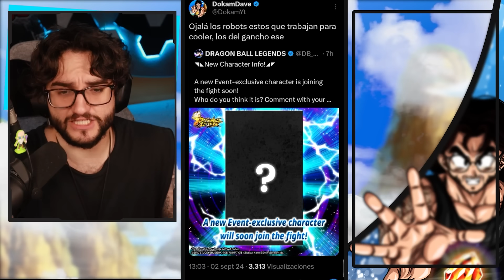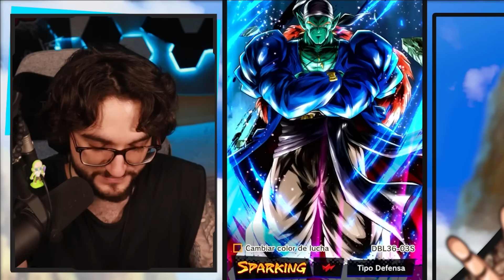SE ACERCA EL ACTO FINAL!! QUE HACE FALTA EN ÉSTA CELEBRACIÓN DE PELÍCULAS?